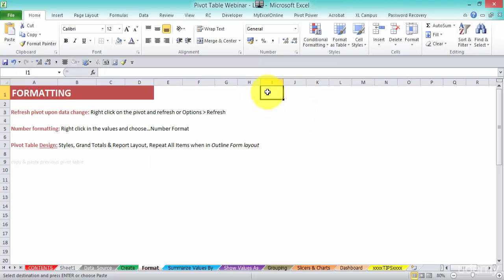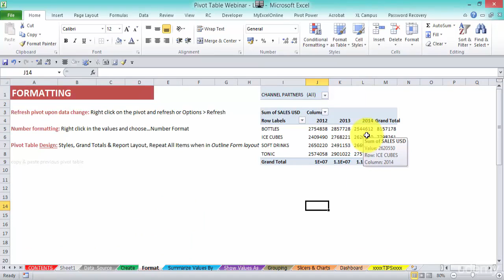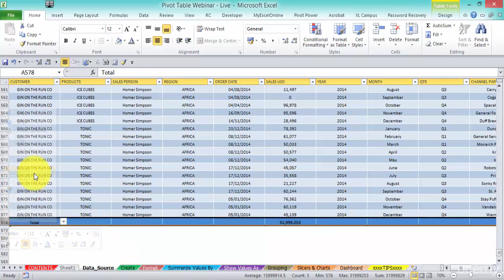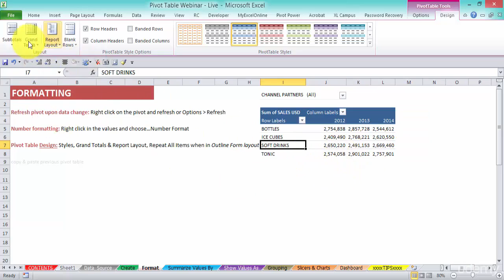Formatting an Excel Pivot Table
When you create a pivot table, a default PivotTable Style is automatically applied. You can change the default PivotTable Style, if you prefer a different format.